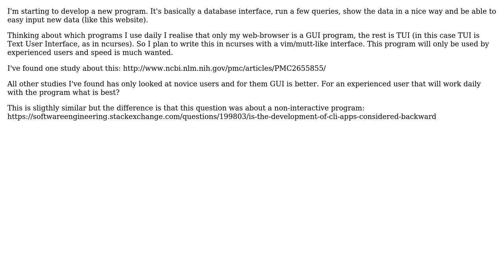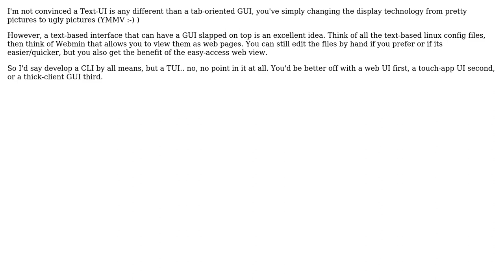Software Engineering: Is it crazy to develop a TUI today? (2 Solutions!!)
Software Engineering: Is it crazy to develop a TUI today?

With thanks & praise to God, and with thanks to the many people who have made this project possible! | Content (except music & images) licensed under CC BY-SA | Music | Images & others | With thanks to user iveqy user gbjbaanb user DXM and the Stack Exchange Network Trademarks are property of their respective owners. You are responsible for your own actions.